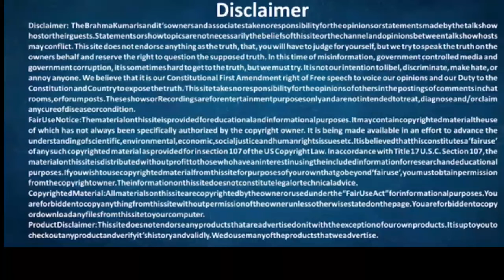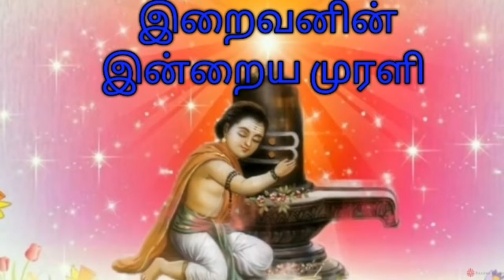01/01 /2020 - New year - இன்றைய முரளி - bk Gurumoorthi Paramasivam